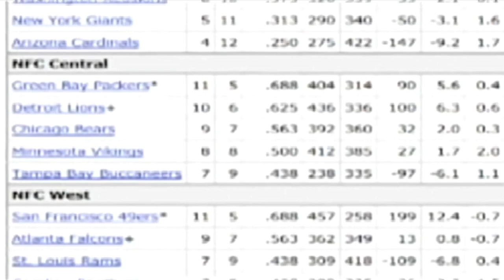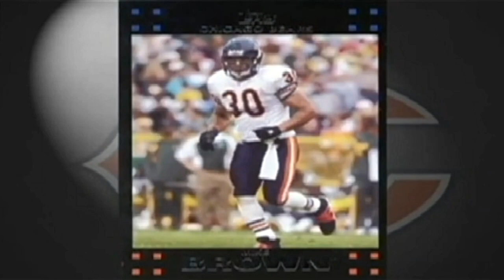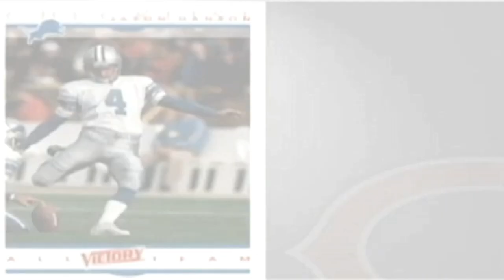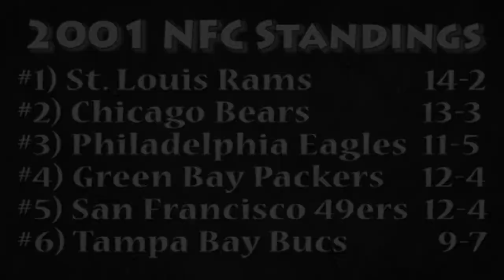Craziest NFL Moments - The 2001 Chicago Bears Season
*PLEASE NOTE:  recently, there were some claims with some of the video so I had to edit some parts as some items may not make sense.  I apologize for this as I am working on fixing the problem with YouTube editor.

90s Sports Nostalgia presents: Craziest NFL Moments  - The 2001 Chicago Bears Season .  I greatly appreciate your interest in this 2000s NFL football video.  Thank you so much and enjoy this sports history documentation.

90s Sports Nostalgia is a YouTube channel that makes historical sports content. The videos on this channel mostly documents 90s NFL football, 90s NBA Basketball, 90s Major League Baseball and some college sports.

Mike Brown Walkoff INTs
Fox Sports

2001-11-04 Cleveland Browns vs Chicago Bears
CBS Sports

Baltimore Defense vs NYG (2000 SB)
CBS Sports

Marcus Robinson 2000 Chicago Bears highlights
NFL Films

2001 Week 6 Game of the Week 49ers at Bears
NFL Films

Browns Infamous Collapse Against Bears (2001)
CBS Sports

Pictures:

Article Falcons defeating 49ers from the Los Angeles Times

Dick Jauron Photo
AP Photo/Paul Sancya

Shane Matthew Photo
Getty Images / Doug Pensinger

Michael Vick picture vs. Bears

Anthony Thomas Photo
Getty Images / Mark Lyons

Keith Traylor Pic
TED S. WARREN / AP Photo

Bears Jaguars 2001 Pictures
YouTube Screenshots

Brian Urlacher - Bears Browns
UPI Picture

Mike Brown Pic
Sun-Times photo by Tom Cruze

Keith Traylor Ted Washington Pic
Chicago Sun-Times Photo

Chicago Bears Team Photo

GG Green Screens

From Wikipedia:
The 2001 Chicago Bears season was their 82nd regular season and 23rd postseason completed in the National Football League. The team finished with a 13–3 record under head coach Dick Jauron en route to an NFC Central title and the number two seed in the NFC. The Bears, led by Jim Miller, seemed like a team of destiny, with five comeback wins during the season, including two straight improbable wins where safety Mike Brown returned an interception for the game-winning touchdown in overtime. However, the Bears were upset at home by the Philadelphia Eagles 33–19 in the NFC Divisional playoffs.

This NFL history video has NFL highlights about the Chi Bears season in 2001.   Highlights include the hail mary against the Cleveland Browns and a pair of Mike Brown interceptions.

Chicago Bears 2001 / Jim Miller 2001 / Anthony Thomas Bears / Keith Traylor 67-yard interception / Brian Urlacher 01 / San Fran. 49ers - Chi. Bears